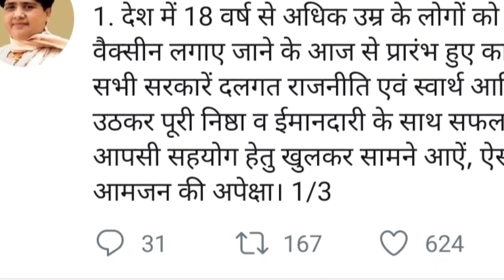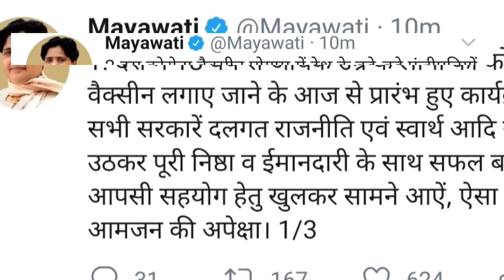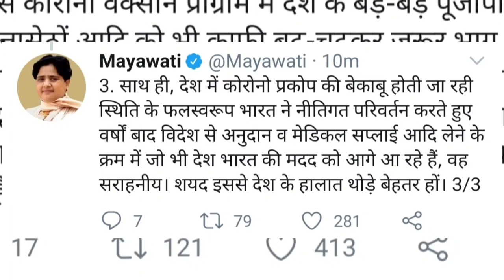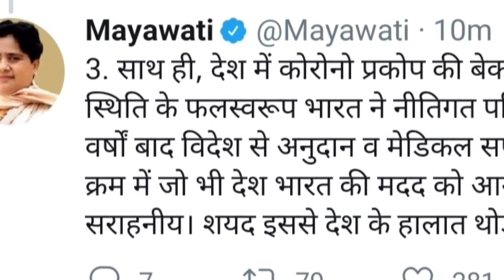Mayawati ने खुल कर बोल ही दिया ? | अभी अभी आई बड़ी खबर | UP News | BSP | Today news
Hi..

All of you viewers are very welcome on the B Mission TV YouTube channel.

B Mission TV YouTube channel shows the same news that the mainstream media has always hidden.

B Mission TV .. YouTube Channel. Poor Dalit has always been and will continue to show news of oppression and atrocities on the deprived Bahujans ..

Now you will get to see the ground report on the assembly elections in Uttar Pradesh on 2022, on B Mission TV, B Mission TV will now provide coverage from every corner and will keep the mind of the public among you, after all what is in the mind of the general public.

Our channel and our main objective is not to know the mind of the general public, after all what the general public wants, it is our clear objective and it will be the objective to reach the common man's mind from the government to the government. ...

If you like the news and videos of B Mission TV channel.

 Chief & Editor / Vishal Kumar (B Mission TV)